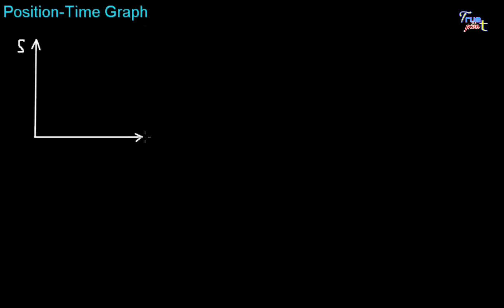🔴 Position -Time Graph || in Hindi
In this video we talk about "Position Time Graph" (Motion in a Straight Line).